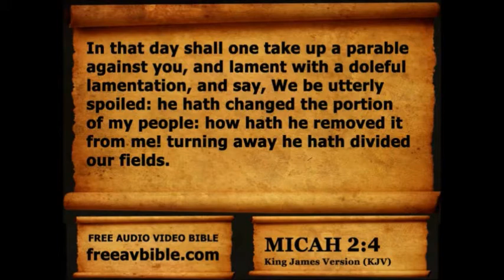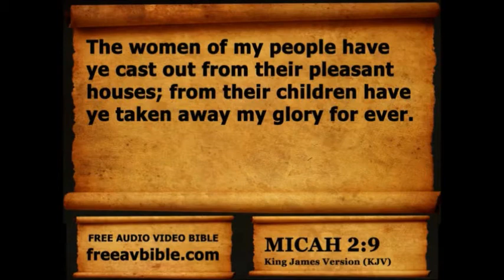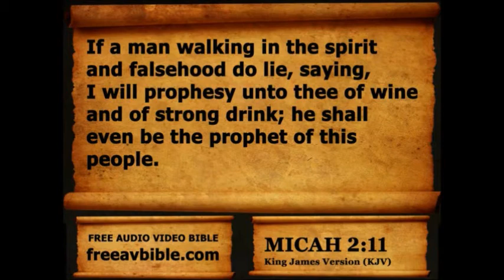Micah Chapter 2